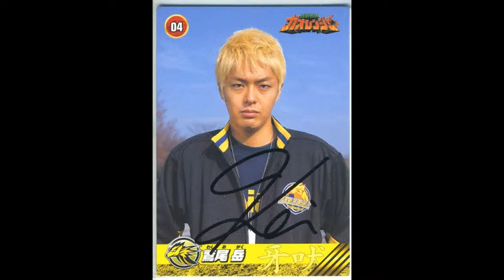Kei Horie Slideshow